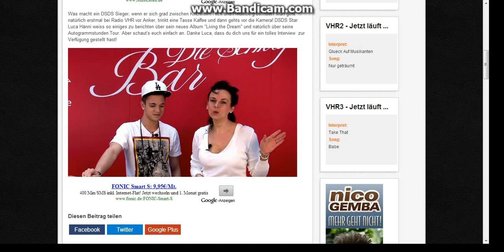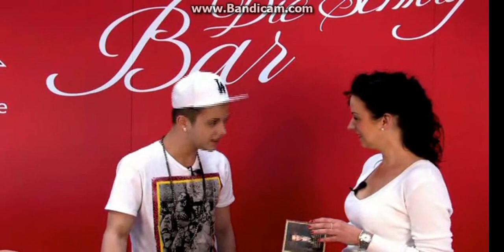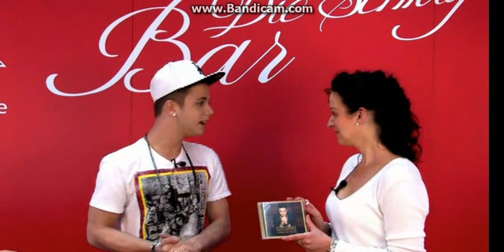Luca Hänni im Interview bei Radio VHR1)